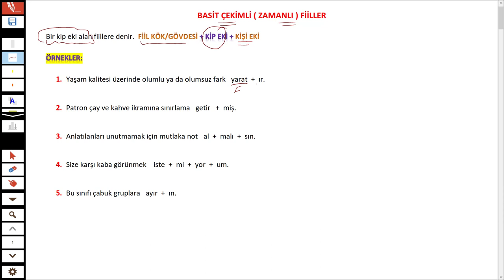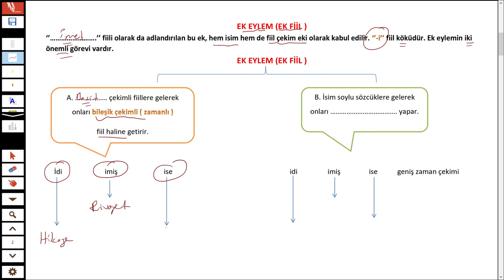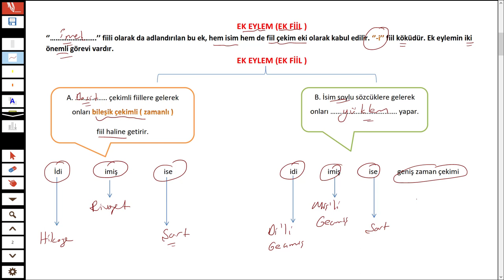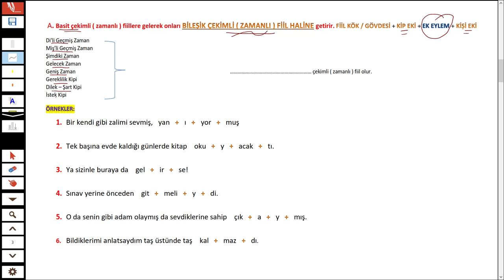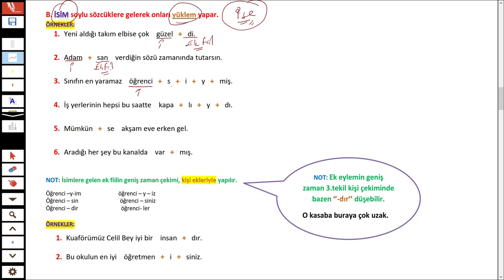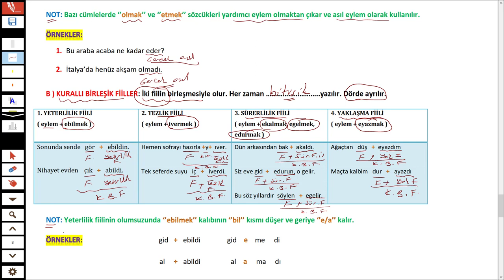BASİT ÇEKİMLİ FİİL - EK FİİL ( EYLEM ) - BİRLEŞİK ÇEKİMLİ FİİL - FİİLLERDE YAPI - TÜRKÇEHANE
Merhaba 2022tayfa sizler için basitçekimlifiiller ekfiil birleşikçekimlifiiller ve fiilerdeyapı konusunu anlattım.

İyi seyirler.